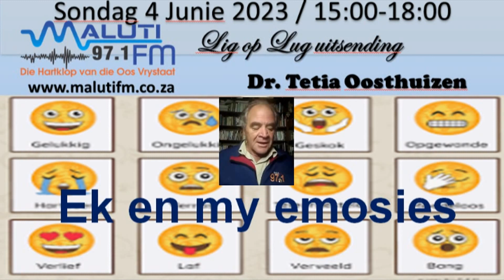2023 06 04 Lig op Lug MalutiFM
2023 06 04 Dr Tertia Oosthuizen    Ek en my emosies